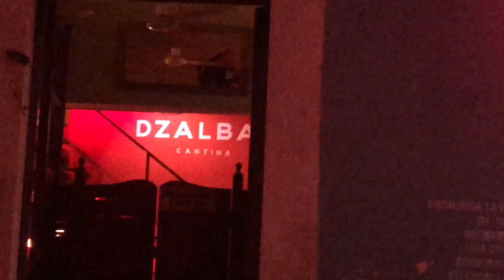Mexico Live Music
mexico vive musica es el live musical scene. jazz in merida and mexico city, rock and roll, cumbia at the art gallery.